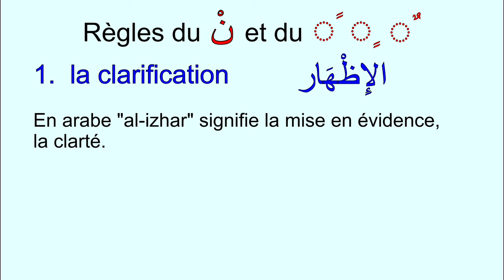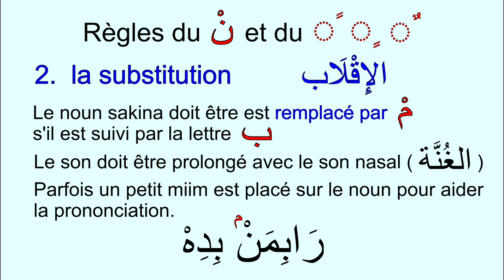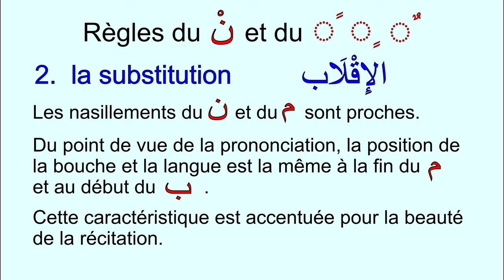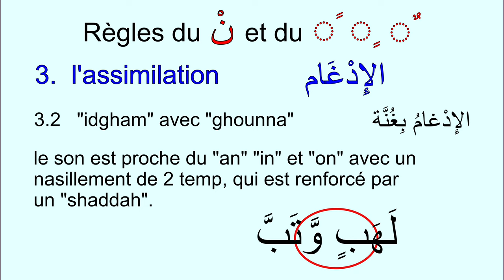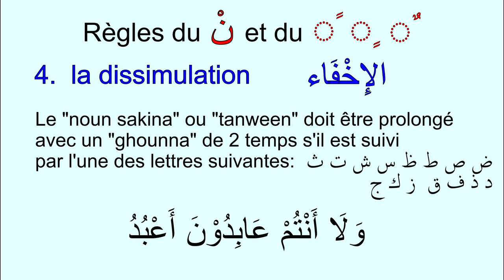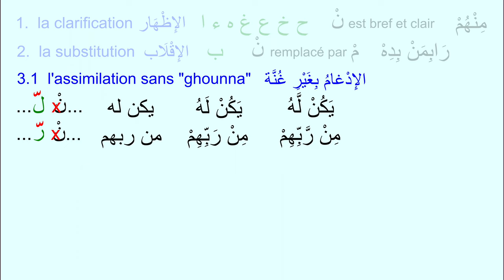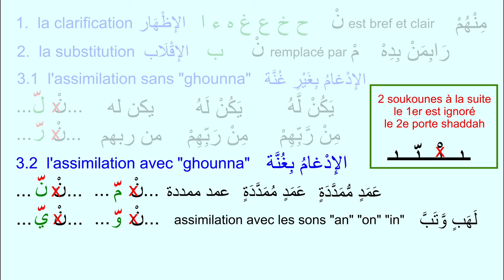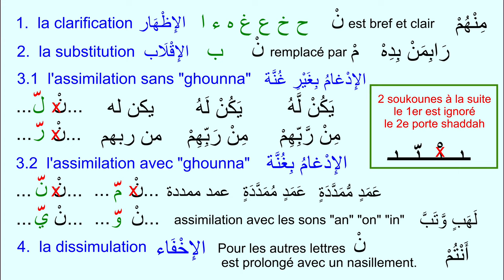Règles de récitation - Noun Sakina et Tanween - tajwid